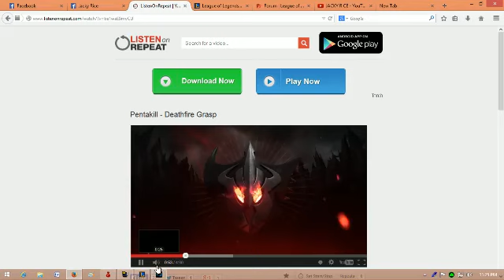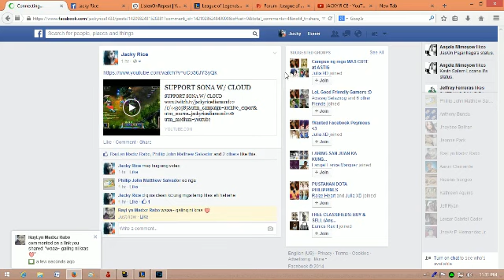support sona rank game FULL GAME PLAY